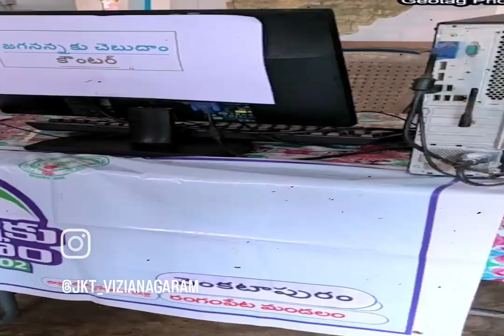Andhra Pradesh| Progress| Jagananna| Governance